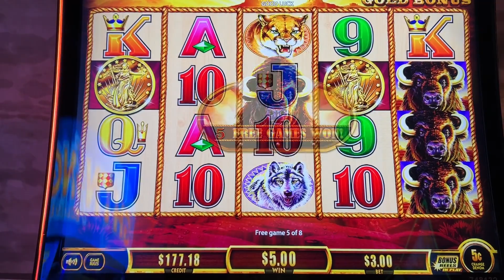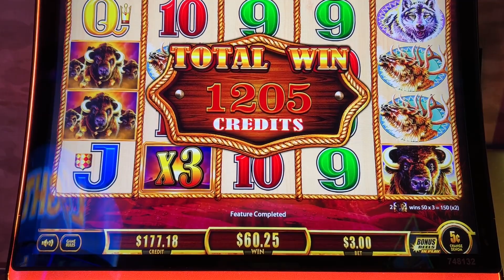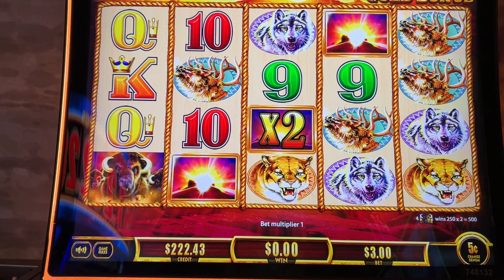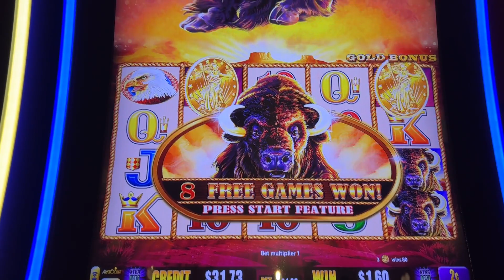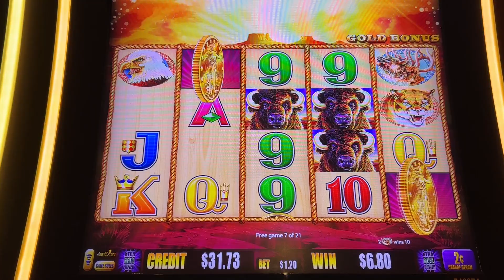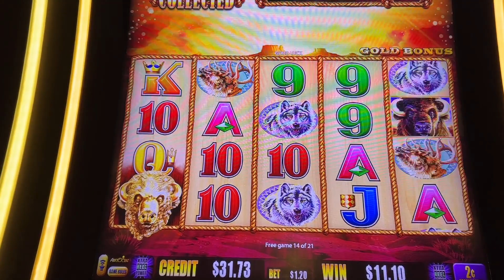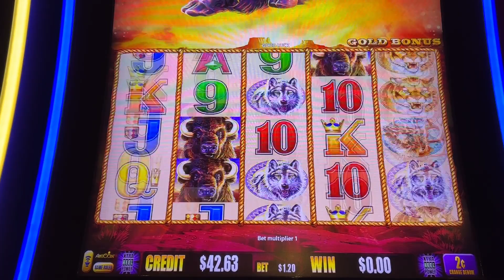What Is The Right Denom For Buffalo Gold #2023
Trying To Find The Right Denomination For Buffalo Gold

Mailing Address
RhinoMan Slots
39211 Chalfont Ln